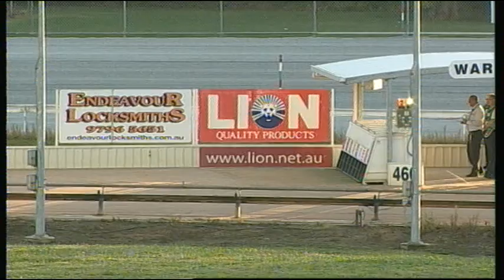WGL SUN 16 NOV 14 R5